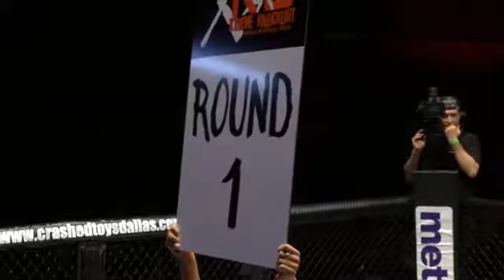XKO 38 Fernie Garcia vs Chase Johnson